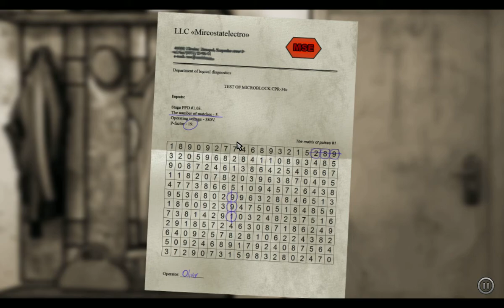THE KITE SOUNDTRACK ▪︎ DONT LEAVE ME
-[] Información []-

Compositor: Josh Helena & Andrew